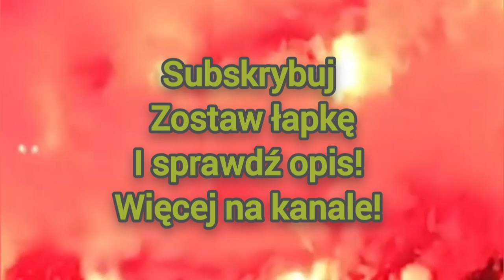FIFA 22 vs 23🔥Lech Poznań🔥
Chcesz obstawiać mecze piłkarskie? Zarejestruj się na betclick z linku i zgarnij 30 zł na start!
Przy rejestracji wpisz kod: OLA1M77E